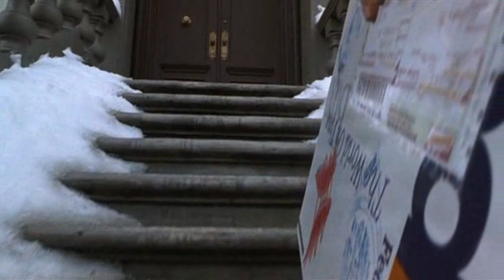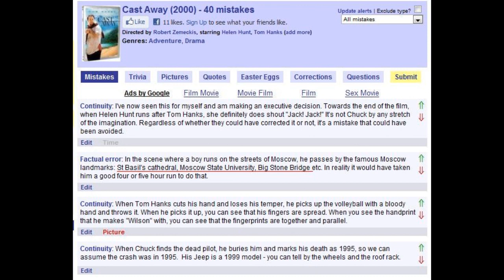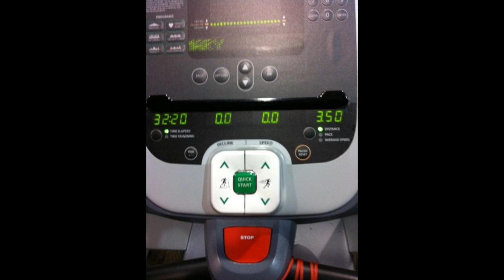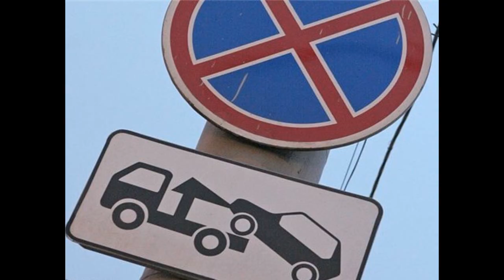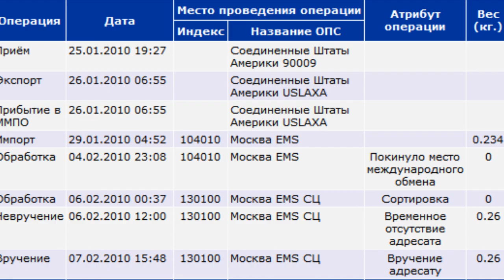Nostalgia Komrade: Cast Away (2000) Kranberries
Today we are looking at Cast Away. The beginning of the movie is set in Russia, so we are here to count kranberries.